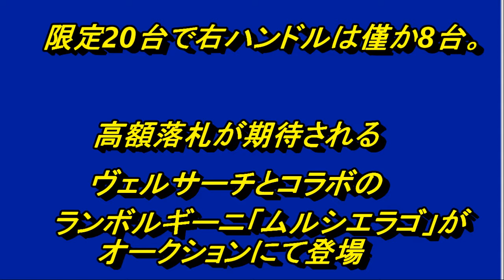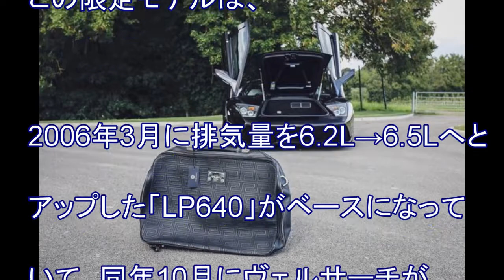限定20台で右ハンドルは僅か8台。高額落札が期待されるヴェルサーチとコラボのランボルギーニ「ムルシエラゴ」がオークションにて登場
★意外と知られていなかった
ランボルギーニとヴェルサーチの
コラボモデル

ランボルギーニの

フラッグシップモデル「ムルシエラゴ」

とイタリアの高級ブランド・ジャンニ・

ヴェルサーチが特別コラボした

限定モデル「ムルシエラゴLP640

ヴェルサーチ」が

オークションにて出品されることが

この限定モデルは、

2006年3月に排気量を6.2L→6.5Lへと

アップした「LP640」がベースになって

いて、同年10月にヴェルサーチが

インテリアをメインに

手掛けたモデルとして

世界限定20台のみ生産されました。

★恐ろしいぐらいにとにかく”ブラック”

ボディカラーは、ヴェルサーチを

イメージしたオールブラックカラーで、

非常に引き締まりの強い印象を

受けますね。

足元のホイールや

ブレーキキャリパまでも

オールブラックという

強烈なこだわりをもつ一台ですが、

ここまでブラックを強調したモデルも

少ないですし、見ていて

新鮮ではあります。

途中　省略してあります。。

■引用元　　Creative Trend

p=45506